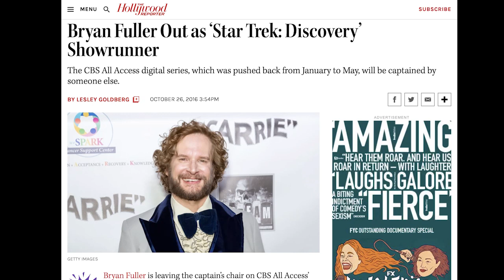Star Trek Discovery Season 4: Can They Stick The Landing?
We absolutely LOVE Discovery, and we're here to have honest discussions about it all! Mike from Star Trek Discovery Pod and Steven Fatheree of Tex-Trek chat about Discovery season 4 and whether Discovery can stick the landing considering the criticisms of its previous finale arcs and plot resolutions.

Star Trek Discovery Pod is a companion podcast to the new Star Trek series and the classic shows with weekly reviews breaking down the episodes and deep dive discussions into the larger Star Trek universe.